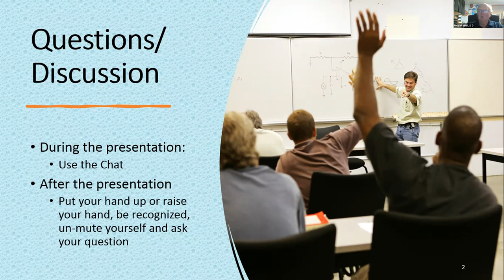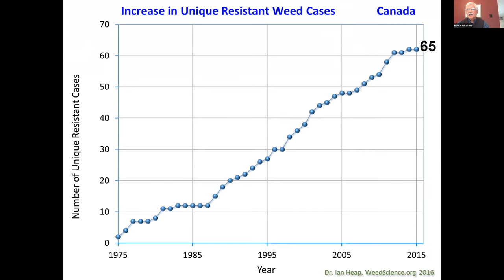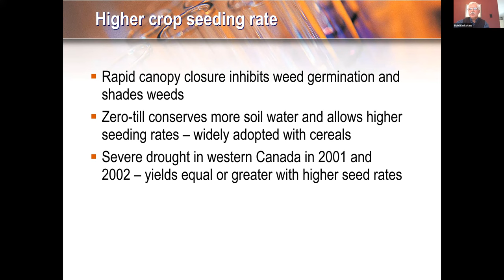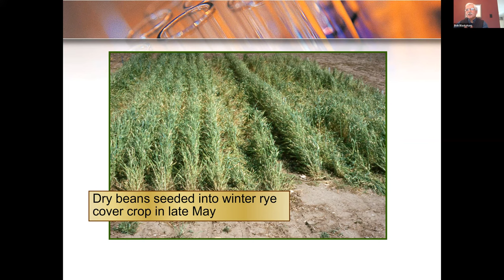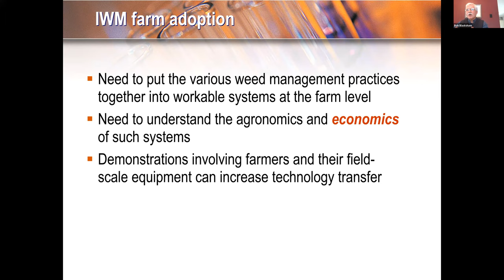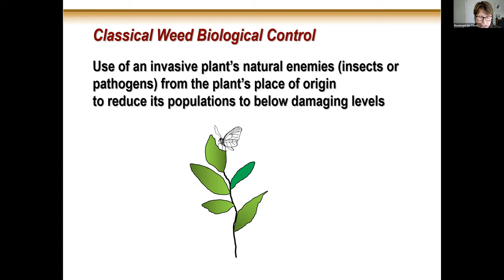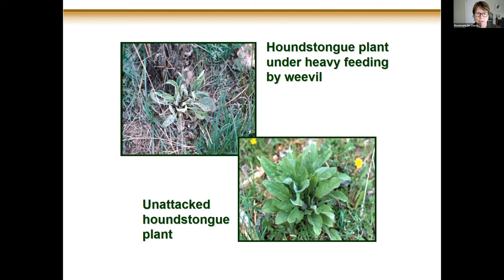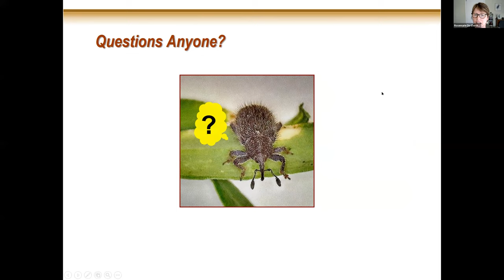NGSE Agriculture Learning Session 8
Young professionals from across South America and one from Canada are engaged in a Rotary International Virtual Exchange learning opportunity organized by Rotarians in Southern Alberta. The topic they will be exploring will be crop production agriculture in Southern Alberta. The backgrounds of the participants are wide ranging, but all have a common interest in working with Rotary and exploring the topic of agriculture.
Session 8: Crop Protection - Weed Management and Biological Weed Control